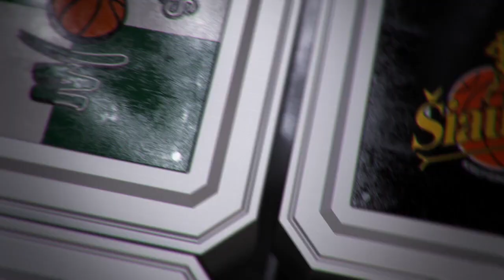P. Juodis: „Tokios rungtynės užgrūdina“